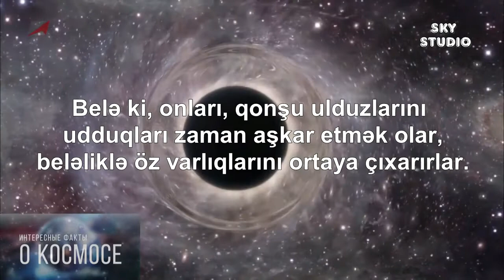Bizə ən yaxın QARA DƏLİK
Bizə ən yaxın qara dəlik Təkbuynuz bürcü istiqamətində yerləşir. Özü də 3000 işıq ili məsafəsində.

Hazırladı
Tərcümə mətni: Astronomy Club
Video: Roskosmos